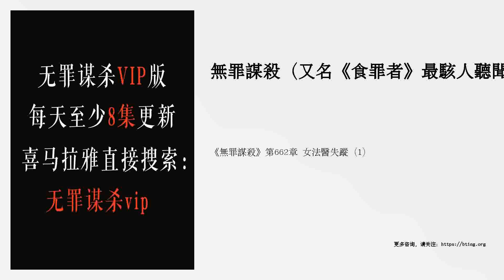《無罪謀殺》第662章 女法醫失蹤（1）